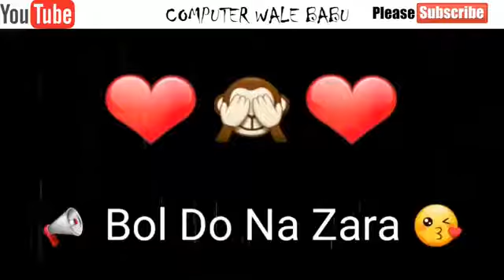Dekha jabse chehra tera😘